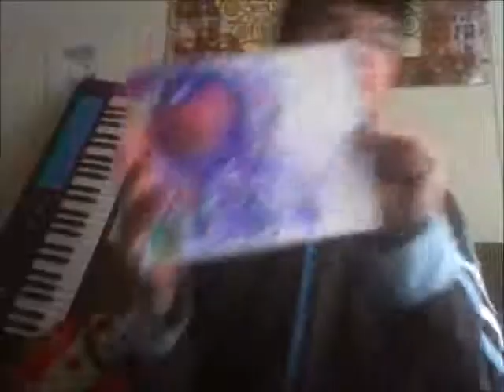Some Live Improv AM)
Just playing some music. flashing my art, live.